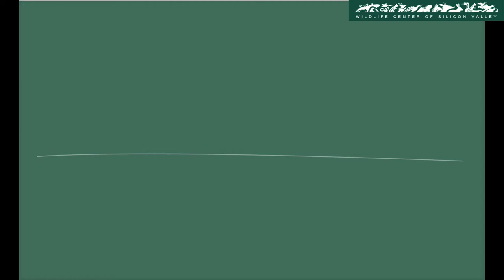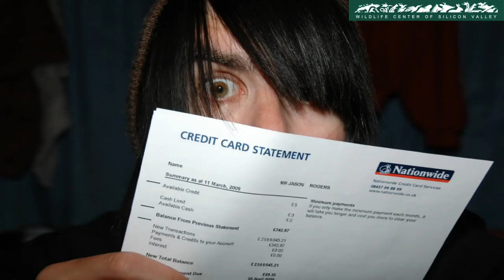WCSV: Fast Facts on Opossums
Learn some cool things about these sanitation workers of the wild.